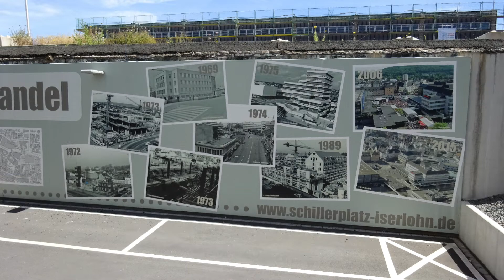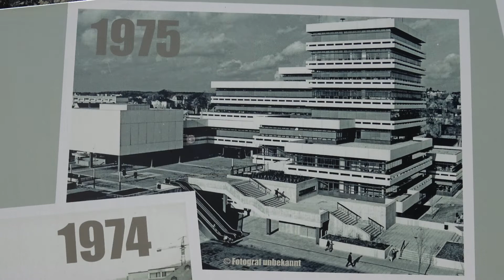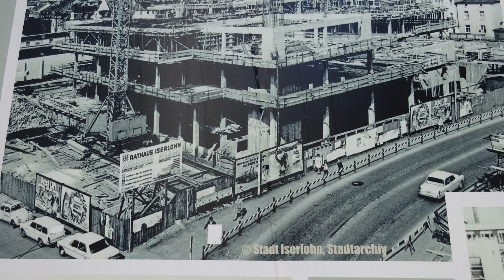Iserlohn Schillerplatz im Wandel 12.07.22